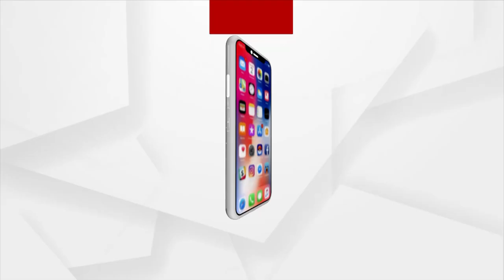Odisha: I defeated BJD MLA's Son in Panchayat Elections 2022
I defeated BJD MLA's Son in Odisha Panchayat Elections 2022.